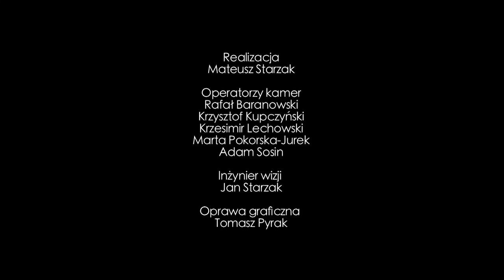Warsztat Języka Migowego na 8 Przystanku PaT w Łodzi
Warsztat Języka Migowego

Bożena Jaskulska (surdopedagog, ukończony IV stopień języka migowego, z młodzieżą niesłyszącą tworzy sztuki teatralne)
Bogusława Zielińska-Lisakowska (surdopedagog, ukończony III stopień języka migowego, z młodzieżą tworzy sztuki teatralne)
Zespół instruktorów ze Specjalnego Ośrodka Szkolno - Wychowawczego w Lublińcu
asystentka -- Alina Dolzhikova